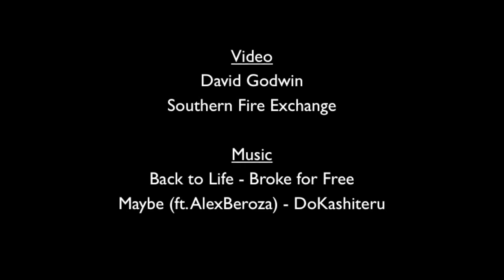Prescribed Fire Communication Summit Introduction by Doc Kokol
2015 Prescribed Fire Communication Summit
Introduction by Doc Kokol, Workshop Facilitator
Florida Fish and Wildlife Conservation Commission
The July 2015 Prescribed Fire Communication Summit at Tall Timbers Research Station in Tallahassee, Florida brought together a range of invited guests from across the Southern U.S. to discuss tactics, tools, strategies, obstacles, and impediments related to communicating and implementing prescribed burning on private lands in the Southeast.

The workshop was broadcast live as a webcast. This video is an edited for time version of the webcast recording.

Video Recording and Editing by the Southern Fire Exchange (SFE). SFE is a southern fire science resource uniting fire science and natural resource management.  SFE is part of the Fire Science Exchange Network funded by FireScience.Gov.